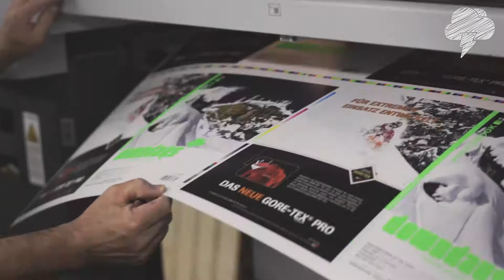downdays Journal #9 | The Making Of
A sneak peak of the print gurus at work creating the masterpiece that is the downdays Journal #9: the 2014 Photobook.

The ninth edition of the downdays Freeski Journal focuses on amazing pictures and excels with four different portfolios and a special photo gallery. Flo Breitenberger is the Photographer Of The Year, Carlos Blanchard takes us on a Hut Trip in black and white, Alessandro Belluscio documents Freeski all'Italiana and Jeremy Bernard provides an astonishing view on powder skiing in Couleurs. The Photobook 2014 is complete with a Big Day Gallery and a special Interview Section with Parker White, Pep Fujas, Henrik Harlaut, Lisa Zimmerman and many more. Printed in high quality on assorted fine papers and illustrated with a clear yet striking design, it is timeless document of freeski culture.